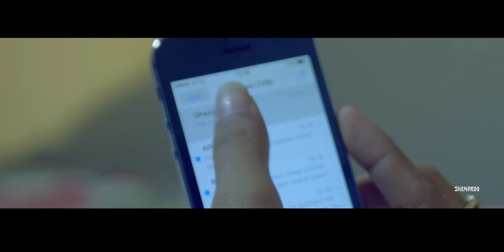New Punjabi Songs 2016 | Door Ho Jana | Official Video [Hd] | Guri Mk Ft. Lucky Shah | Latest Songs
Project By- Babli Singh (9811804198)
Shemaroo Presents The New Track DoorHoJana By GuriMk FT.LuckyShah ..Do watch and share

Song - Door Ho Jana

Singer - Guri Mk

Lyrics/Composer - Guri Mk

Editor & VFX - Popy Singh

DOP - Biri

Choriographer - Shaimon Thakur

Producer - Kamal Nainewalia

Digital Marketing by - RK Media & Advertising (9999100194)

Label - SHEMAROO ENT.